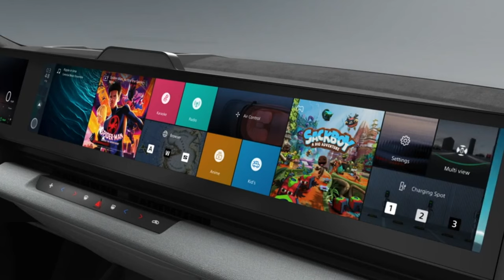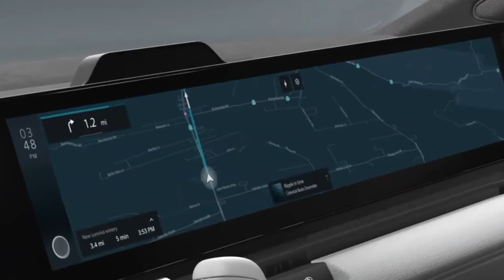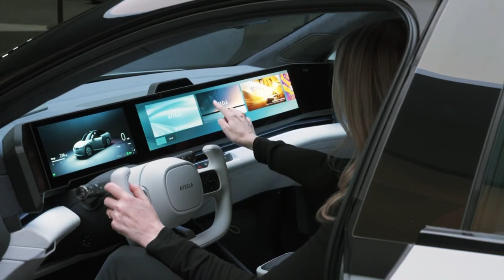FUTURE CAR SONY AFEELA CES 2024 -- Overview | Dual-motor, Wheels, Size | AI & Gaming Technology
🚗🎮 Buckle up for the future of driving with the groundbreaking collaboration between Sony and Honda unveiled at CES 2023! Introducing the  Sony Honda Mobility AFEELA - where cutting-edge technology meets automotive excellence! 🌟

🔋 Dual-Motor Powerhouse
Get ready to experience unparalleled performance with AFEELA's dual 180 kW motors, delivering a total of 240 horsepower! With a 91 kWh lithium-ion battery, AFEELA boasts rapid charging capabilities, juicing up at 150 kW DC and 11 kW AC. Plus, with air suspension and precision engineering, every drive is smooth as silk!

📏 Size & Space
AFEELA isn't just big on power; it's big on space too! Clocking in at 4915mm long, 1900mm wide, and 1460mm tall, this sedan offers a roomy cabin perfect for those long road trips. And with a wheelbase of 3000mm, you'll have all the legroom you need to stretch out and relax!

🎮 AI & Gaming Integration
But wait, there's more! AFEELA isn't just a car; it's a gaming console on wheels! Thanks to collaborations with Epic Games, Microsoft, and Polyphony Digital, you'll experience entertainment like never before. Powered by Unreal Engine 5.3, the massive dashboard display transforms into a portal to virtual worlds, complete with 3D maps and augmented reality overlays! Plus, with Sony's media library at your fingertips, boredom is a thing of the past!

🤖 Personal Mobility Agent
Say hello to your new driving companion! With Microsoft's AI technology and Sony's spatial audio, AFEELA comes equipped with a personal mobility agent ready to assist you on your journey. From navigating traffic to recommending pit stops, this AI assistant is your co-pilot every step of the way!

🎉 Don't miss your chance to be part of automotive history with the Sony Honda Mobility AFEELA! With production slated for 2025 and sales starting in 2026, the future of driving is closer than you think! Strap in and get ready to experience the ride of a lifetime! 🌐✨